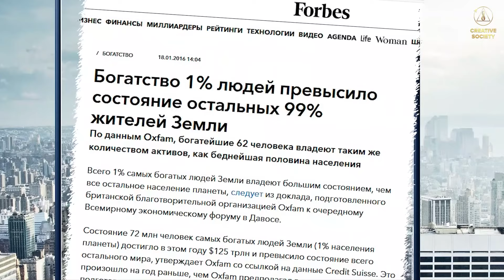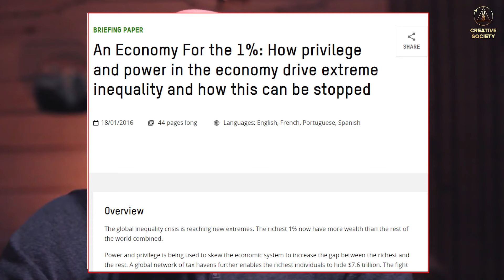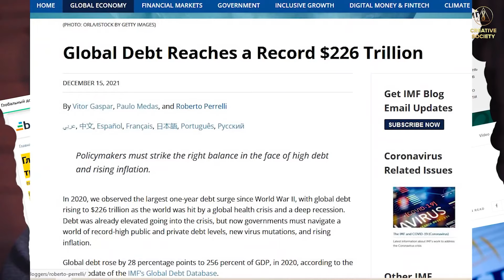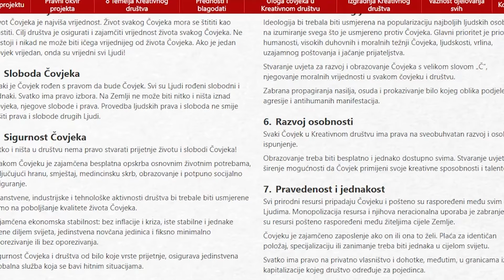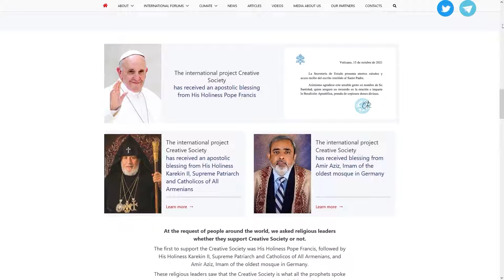Apsurdnost potrošačkog društva. 4. dio EKONOMIJA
Mnogi su čuli vijest da je bogatstvo 1% ljudi kolektivno premašilo financijsko bogatstvo preostalih 99% stanovništva. Točnije, bogatstvo 72 milijuna najbogatijih ljudi na planetu, što je otprilike 1% stanovništva, doseglo je 125 bilijuna dolara i nadmašilo bogatstvo stanovnika ostatka svijeta.

Možda to nekoga, naravno, raduje, ali... mnogi od nas diljem svijeta redovito postavljamo barem tri pitanja:
1). Zašto sve poskupljuje?
2). Gdje nabaviti novac?
3). Kako riješiti sve naše životne probleme vezane uz nedostatak sredstava?

Odgovor je u ovom videu.

Konferencija „Globalna kriza. Vrijeme istine" 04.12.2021.